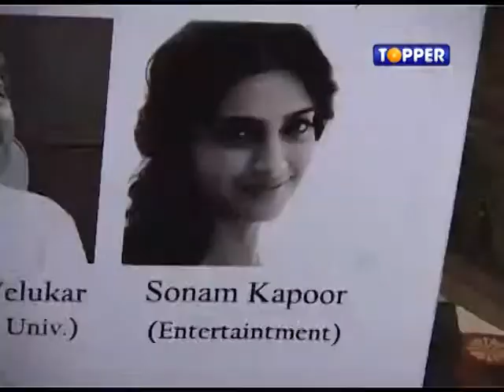YJs @ NBT Mumbai Program "Samvaad" 2013...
Video of YJ Sagnik Pal & YJ Prakrut Shah @ NBT, Mumbai Program "Samvaad" on International Youth Day 2013.